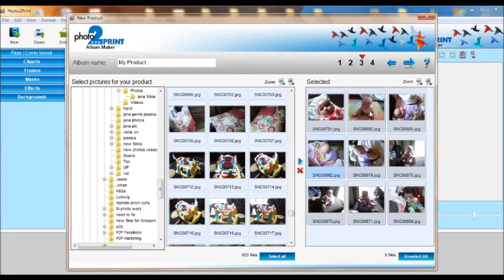How to Create Personalised Bookmarks Using Photo2Print Software